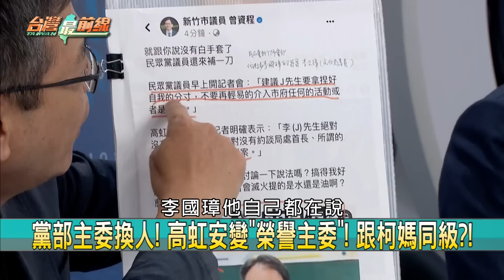賴佩霞雙重國籍 郭辦竟不知?開打了? "副手戰"藍白挫咧等?【台灣最前線 重點摘要】2023.09.15(5)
📌 拉信仰背書! 施淑婷搬城隍爺救高虹安? 綁架神明?
📌 好巧? 不只房貸! 施淑婷"股票.基金.保險"也沒申報?
📌 勤業眾信"一日三聲明"! 不想涉政治? 柯還要硬拗?
📌 凡事都怪"綠色恐怖"? 指控免證據? 柯嫌臉不夠腫?
📌 找副手未注意國籍問題? 沒先說? 故意? 郭董急了?
📌 放棄美籍耗時! AIT:"無法加速"? 賴佩霞副手夢碎?
📌 賴佩霞"備胎"? 保留郭"不送連署書"爭取藍白參選門票?
📌 朱要賴佩霞勸郭董"放下自我 大局為重"? 背後盤算?

【主持人】
            許仲江